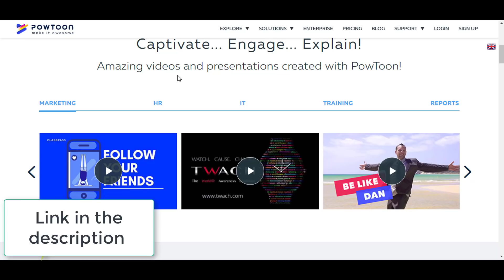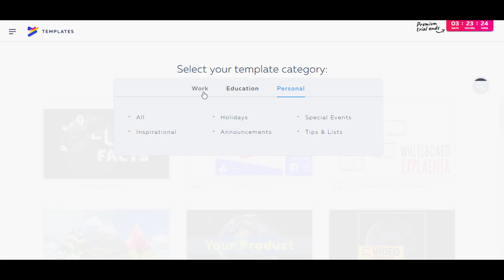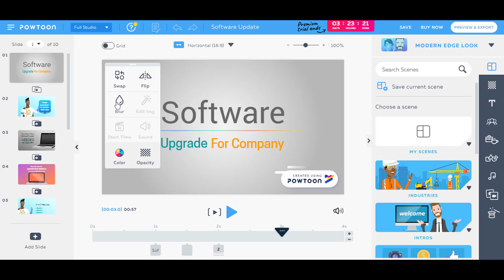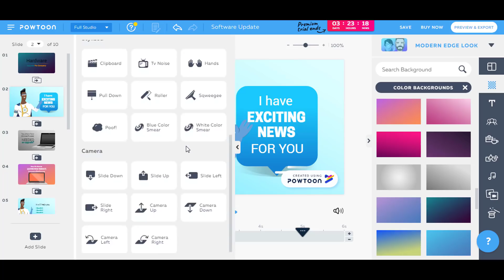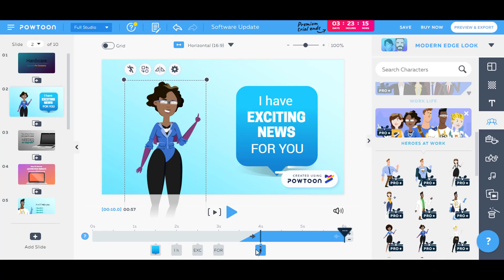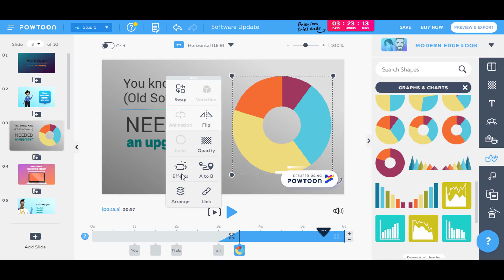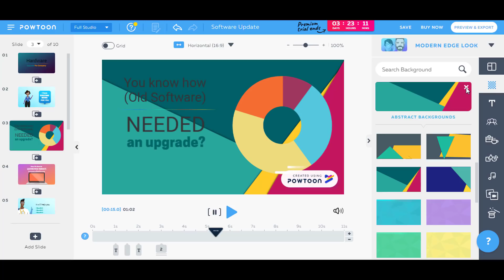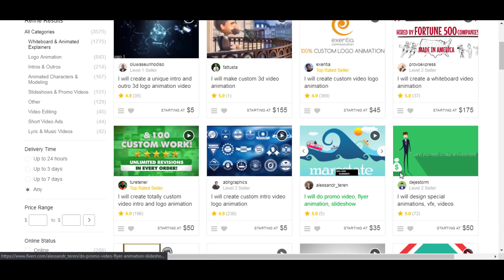How to Create Amazing Animation Videos for Free (Even if You Haven't Used An Animator Before)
Learn How to Make Animation Videos for Free With Powtoon.
if youre searching for How to make Animation videos for free, then this is the video for you. in this video i will show an easiest way to make your own animation with Powtoon. Powtoon is a Great animation software, video maker. with this Powtoon Tutorial, you will learn about Powtoon animation. this website allows you to Make animation videos for marketing, videos ads, video presentation and much more.
start making your with the best Animation Video Maker now.

If this video helped you by any means, then please SHARE it on your Social Media accounts. SHARING is always FREE. it doesn't cost anything.
thanks.

SUGGESTED VIDEOS

3 Ways to Create an App without coding skill (make an app for iOS and Android)

Translated titles:
Cómo crear videos de animación gratis con Powtoon (Powtoon Tutorial 2018)

So erstellen Sie kostenlose Animationsvideos mit Powtoon (Powtoon Tutorial 2018)

Comment créer des vidéos d'animation gratuitement avec Powtoon (Tutoriel Powtoon 2018)

Como criar vídeos de animação de graça com o Powtoon (Powtoon Tutorial 2018)

Powtoon के साथ मुफ्त में एनिमेशन वीडियो कै

كيفية إنشاء أفلام الرسوم المتحركة مجانا مع Powtoon (Powtoon Tuto

Paano Gumawa ng Mga Animation na Video para sa Libreng Sa Powtoon (Powtoon Tutorial 2018)

Cara Membuat Video Animasi Gratis dengan Powtoon (Tutorial Powtoon 2018)

Come creare video di animazione gratuitamente con Powtoon (Powtoon Tutorial 2018)

पाउटोनसँग नि: शुल्कका लागि एनिमेशन भि